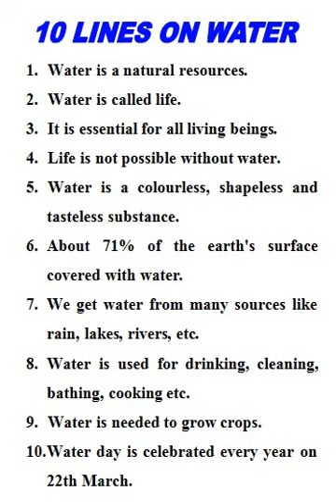essay on water/10 lines on water in English/few lines on water/Paragraph on water/essay writing